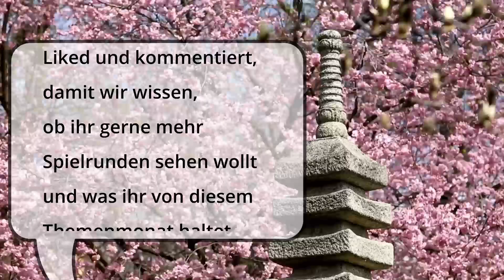[Erzählrollenspiel] Golden Sky Stories | Episode2: Tränen die auf Ume Blüten fallen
Eine Gruppe von Tiergeistern, so genannten Henge, erleben gemeinsam eine herzerwärmende Geschichte während des japanischen Pflaumenblütenfestes.

Diese Runde wurde im Rahmen des Anime Augusts 2024 gespielt. Eine Kooperation von Carabas Crafts mit derpuppenspieler_rpg (twitch) und @zeitiger

*Mitspielende*
Mic als Kuroda Tsukiro (Fuchs)
Brigitte als Sora (Vogel)

*Gast-Spielleitung*
Sascha aka Akarumi

*Grafiken*
Grafische Elemente wurden Mittels Canva Pro erstellt.

*Musik*
Ovanisounds: Japanese Vol2 Mura